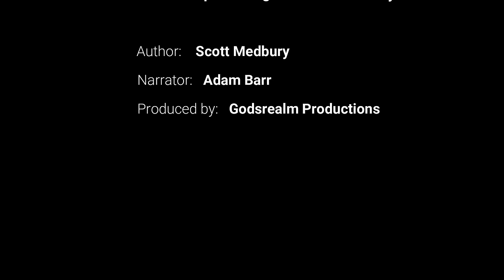AMERICA FALLS VOL.8 | FREE Full-Length Audiobook | Thriller Post-Apocalyptic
🎧📖 TEXAS FIGHT: Book 8 of the relentless survival series America Falls🔥💣

New? Start with Book 1: HELL WEEK

Infection. Invasion. Chaos.

A weaponized virus ravages the U.S. somehow leaving children and young adults unscathed. As hundreds of millions die, for those left, surviving the virus is only the beginning…

Jack, Robert and Jen have been rescued in the most unlikely of circumstances. The new group, headed by Grandpa, take them to their secret camp in the Sam Houston National Forest where they gladly accept an offer to stay. Life is hard in the camp, but a thousand times better than being on the run.

Unfortunately, time is ticking and the invaders, led by Colonel Li, stung by their escape and the frequent 'terrorist' attacks by the group, are upping their efforts to locate and destroy them. Jack and his friends are about to find themselves right in the middle of another fight. A Texas fight...

Don't miss Texas Fight, book 8 of the relentless post-apocalyptic survival series, America Falls.